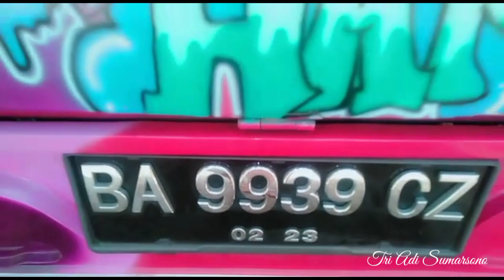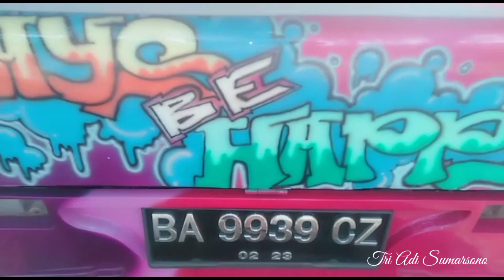L300 FULL MODIFIKASI // MILIK OM KEVIN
assalamualaikum warahmatullahi wabarokathu

l300 pink full modifikasi dengan tampilan yang mewah